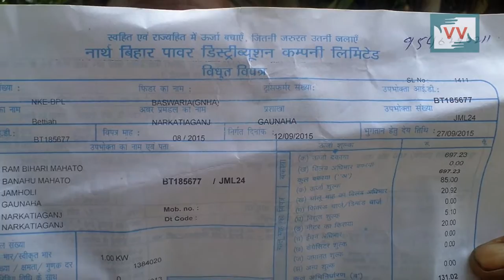Electricity bill without electricity in Gaunaha, Bihar - Tanju Reports for IndiaUnherd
This video was made by a Video Volunteers Community Correspondent Tanju Devi. Community Correspondents come from marginalised communities in India and produce videos on unreported stories. These stories are ’news by those who live it.’ they give the hyperlocal context to global human rights and development challenges. Take action for a more just global media by sharing their videos and joining in their call for change.